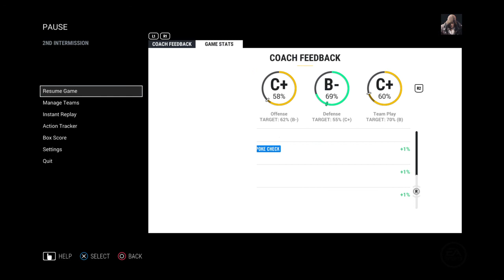NHL 17 Buffalo Sabres (Season Mode) EP.10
NHL 17 Buffalo Sabres (Season Mode) EP.10 Hope You Enjoy And I'm The Buffalo Sabres Because Their My Favorite Team And I'm Not The Best NHL Player But I'm Not The Worse And In One Episode I Will Play 1 Game And Simulate 3 Games

SORRY FOR THE VIDEO STOPING AT 8:15
VIDEO STARTS BACK UP AT 15:02
AND
SORRY FOR THE VIDEO STOPING AT 25:40
VIDEO STARTS BACK UP AT 34:35